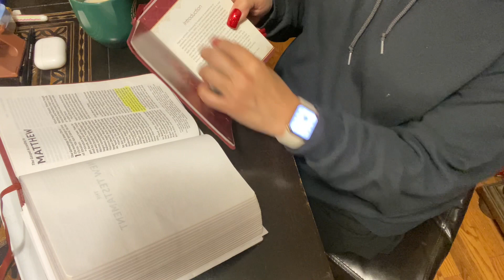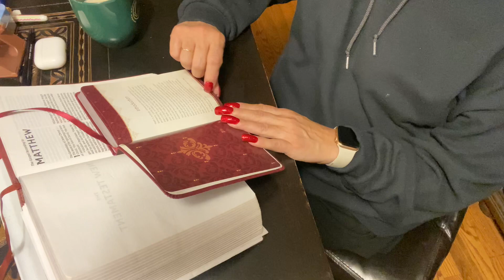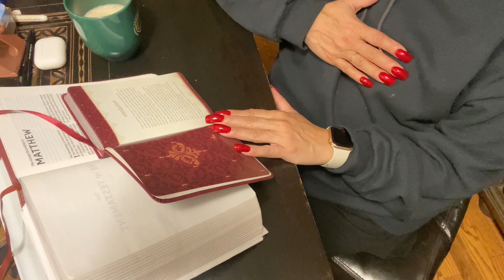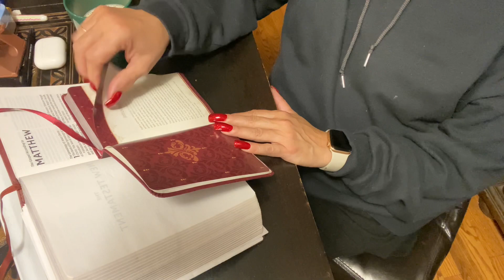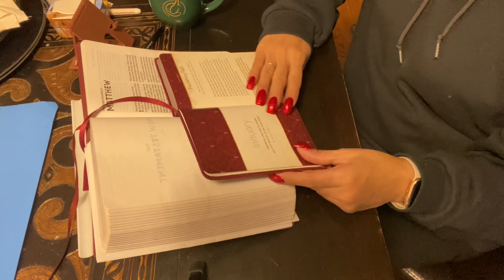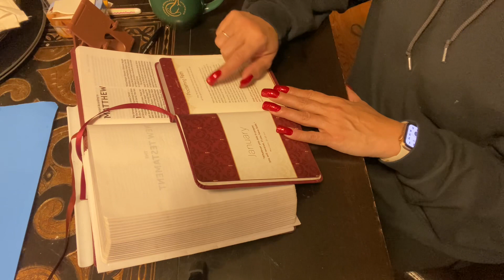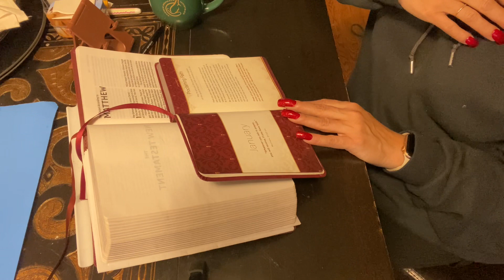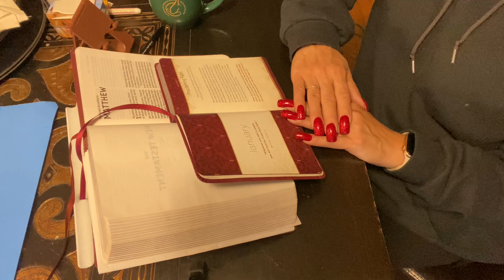MOMENTS OF GRACE ! DAILY DEVOTIONAL !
Daily Devotional Bible Message !